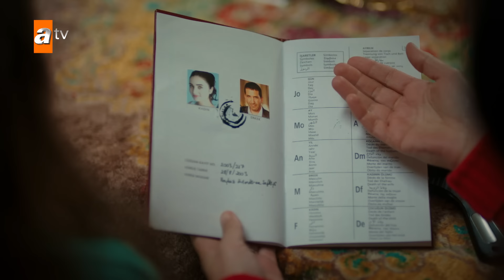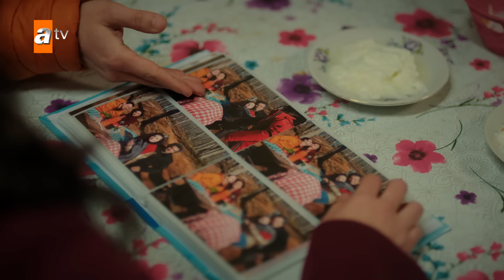مسلسل إخواتي | الحلقة 131 | مدبلجة | Kardeşlerim